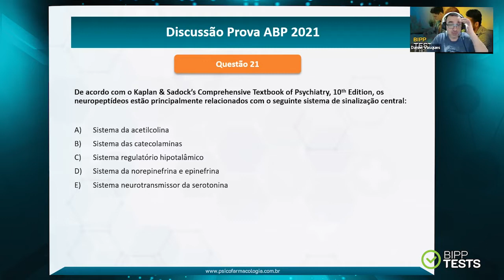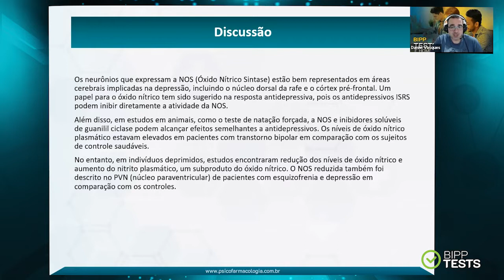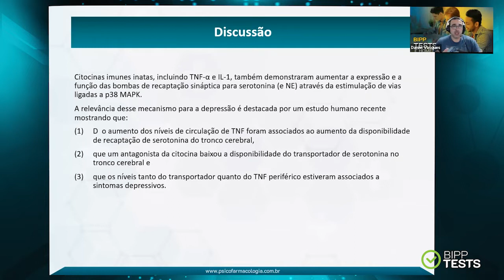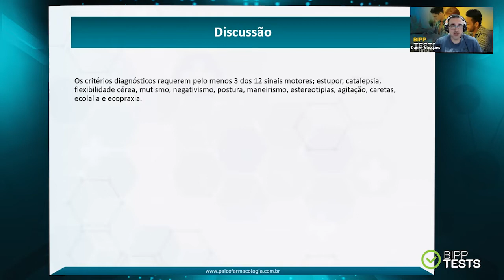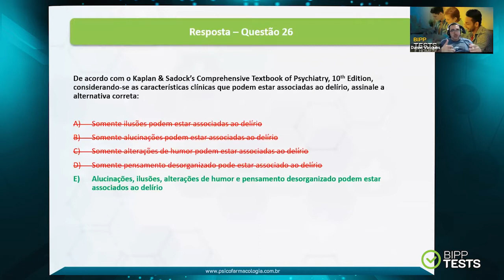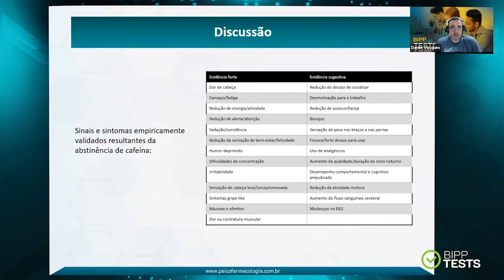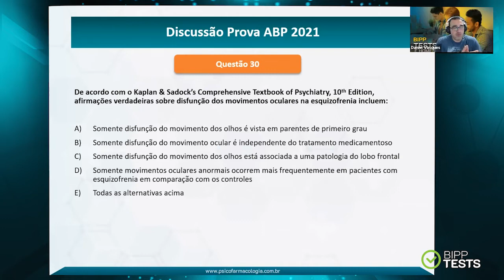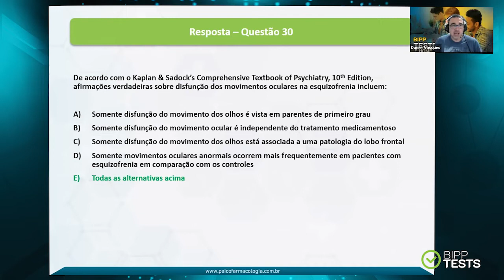BIPP Tests - ABP 2021 / Perguntas de 21 à 30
Apresentação: Daniel Vasquez